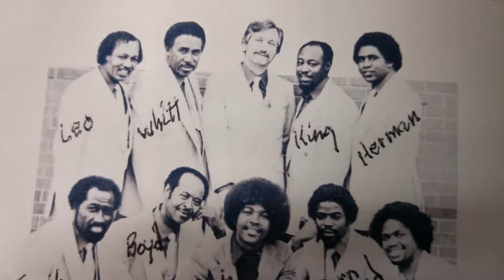The Gospel Classics - Somebody Told Me Not To Cry